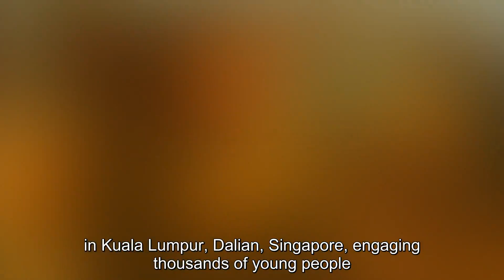East Asia People's Climate March Report back